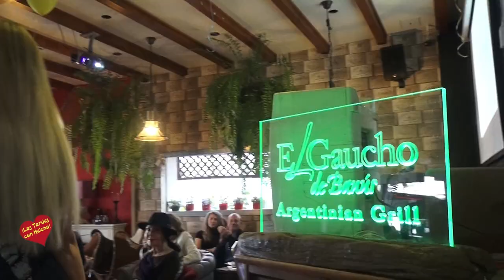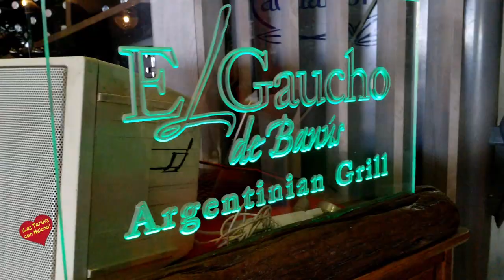Desfile de Moda Alta Costura de Javier Barrio en Restaurante el Gaucho de Banus